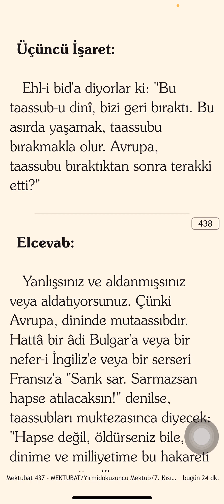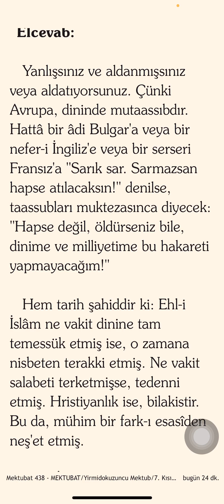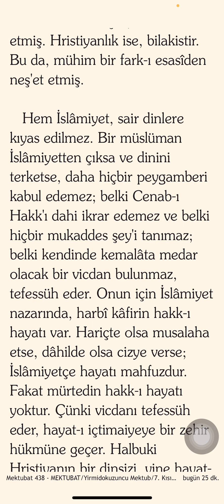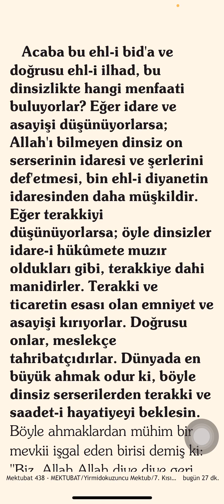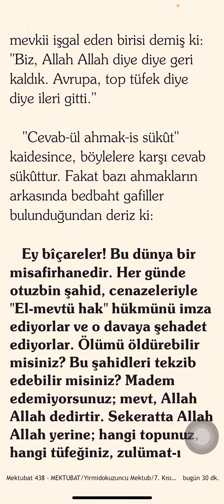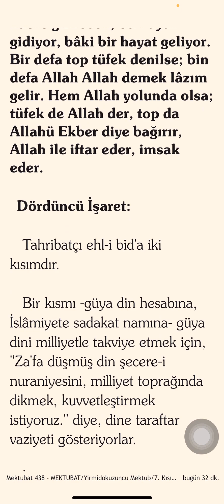Hz. Mehdi’nin cemiyet-i nuraniyesi Süfyan komitesinin Tahribatçı rejim-i bidakâranesini Tamir edecek